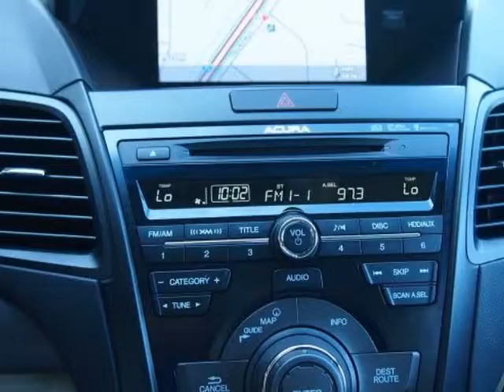2014 Acura RDX AWD 4dr Tech Pkg SUV - Overland Park, KS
Hendrick Acura Overland Park, Overland Park, KS - Acura RDX Technology Package